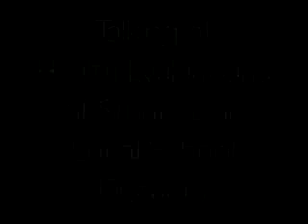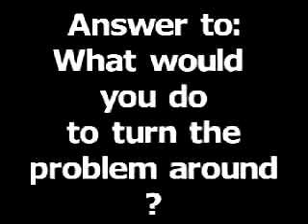Interview with Dr. Cindy Wolff - Professor: CSU Chico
Video interview with Dr. Cindy Wolff,
Professor at Chico State University, Chico CA
Biological Sciences Department - Nutrition and Food Science Program, and
Director of Sierra Cascade Nutrition and Activity Consortium.

In this video interview she talks of recent survey studies she and her students have conducted in surrounding school districts and their implications.

Gridley School District: 52% were above the healthy weight for their age.
Of the Hispanic kids, 25% were positive for a risk factor for diabetes.
Average age for those children was 10.

Put that together and you have a time bomb!

Thermalito School District: Middle School Kids:
Statistics were down to the percent were the same.
The difference was their ethnicity - largely Hmong or Asian.
Being Asian did not protect these children at all.

They then went into a private school with a higher income.
The kids were all Caucasian.
The overweight rate was the same.

They then studied a charter school.
two thirds of the kids were Native American.
The rates were higher.

It is a big - bad problem.